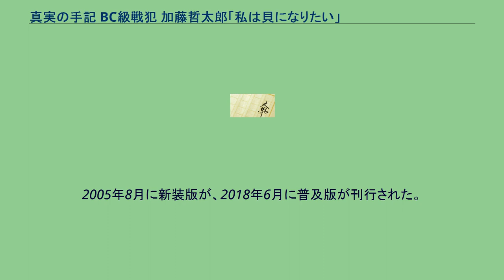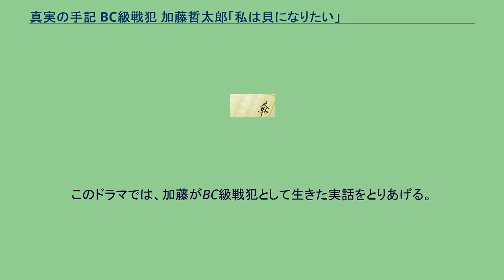真実の手記 BC級戦犯 加藤哲太郎「私は貝になりたい」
戦時中・終戦直後の日本を舞台とした作品
戦時中・終戦直後の日本を舞台としたテレビドラマ
『私は貝になりたい あるBC級戦犯の叫び』（わたしはかいになりたい あるビーシーきゅうせんぱんのさけび）は、加藤哲太郎による手記・書簡集。
1994年10月に春秋社より刊行された。
加藤の巣鴨拘置所での獄中手記と獄中から家族に宛てた手紙22通を収録する。
2005年8月に新装版が、2018年6月に普及版が刊行された。
『真実の手記 BC級戦犯加藤哲太郎 私は貝になりたい』（しんじつのしゅき BCきゅうせんぱんかとうてつたろう わたしはかいになりたい）と題して2007年にテレビドラマ化された。
『真実の手記 BC級戦犯 加藤哲太郎「私は貝になりたい」』（しんじつのしゅき BCきゅうせんぱん かとうてつたろう「わたしはかいになりたい」）と題してテレビドラマ化され、「終戦記念特別ドラマ」として2007年8月24日の21時から23時24分に日本テレビ系列で放送された、単発スペシャルのテレビドラマ。
加藤がペンネームで発表した獄中手記「狂える戦犯死刑囚」（1953年）をもとに橋本忍が執筆したフィクションに基いた過去4度の映像化と異なり、本作では実話に基いて敗戦後の逃亡生活や投獄など加藤の激動の人生を描く。
往年の名作テレビドラマと同じタイトルが冠されているが、全く別のストーリーである。
「終戦記念特別ドラマ」として放送され、視聴率は12.4%（関東地区、ビデオリサーチ調べ）であった。
「文化庁芸術祭」参加作品として、日本テレビで2007年11月17日の早朝2:40 - 5:00に再放送された。
1958年にラジオ東京テレビ（現・TBS）で放映された、テレビドラマ『私は貝になりたい』はフィクションであった。
しかし、その作品内の遺書は、実在の人物である加藤哲太郎によって書かれたものが、モデルであった。
このドラマでは、加藤がBC級戦犯として生きた実話をとりあげる。
詳細については加藤哲太郎の項を参照のこと。